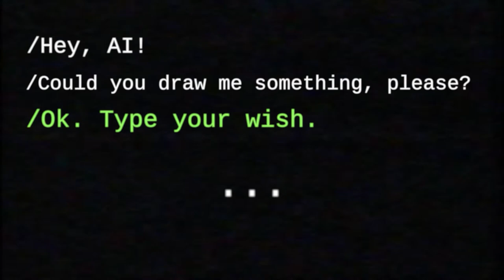I asked AI to draw Minecraft characters in real life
Amazing!
I asked Artificial Intelligence to draw Minecraft characters in real life. Just look at this amazing result!. Love it!